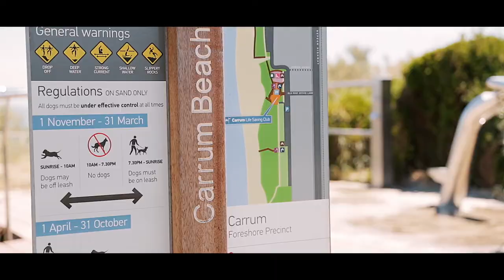17 Trinity Court, Patterson Lakes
The opportunity to buy into one of the most sought after blocks in Patterson Lakes - Harbour Town Estate is here! This spacious, light filled beauty is situated on an enormous 928sqm block, being the 2nd largest single allotment in Harbour Town and offering endless extension, entertainment and luxury opportunities.
Landscaped gardens adorn the front and side yards as you enter into one of the most stunning atriums you've ever witnessed; an entrance hall looking out to an outdoor water feature illuminated behind a glass panelled wall. A stylish formal lounge with fireplace sits at the front as well as a formal dining room that also overlooks the stunning outdoor feature. Follow the hall down to the open plan kitchen area that boasts full modern chef style kitchen featuring walk in pantry, breakfast bar and ample bench space. Attached to the kitchen is a spacious informal meals area and 2nd living area.
An entertainers delight, the glass panelled doors lead from the open plan indoor area out to an enormous covered al fresco and huge backyard, perfect for kids and featuring a Bali hut and cubby house for the kids. The possibilities are endless with such a large block, make of it what you will; be it a tennis court, space for a pool, granny flat or extension of the main house.
Master bedroom is situated downstairs and offers beautiful garden views, large WIR, luxury en-suite with spa bath, double shower and separate powder room. Additional bedroom with built in cupboard is situated downstairs along with three upstairs queen rooms, all featuring BIR's. Retreat on second level offers privacy and space for the kids while family bathroom is stylishly designed with bath and shower facilities along with separate powder. Features include ducted heating, ducted vacuum, evaporative cooling, freshly painted throughout, polished boards, generous double garage, secluded area for trailer plus boat or caravan and enormous driveway for up to 5 vehicles.
Situated in a quiet court location, you're close to the Wetlands and all local amenities including schools, shops and easy freeway access. Make this palace your own private family pad and indulge in the endless opportunity it offers with its sheer size and elegant, functional design.